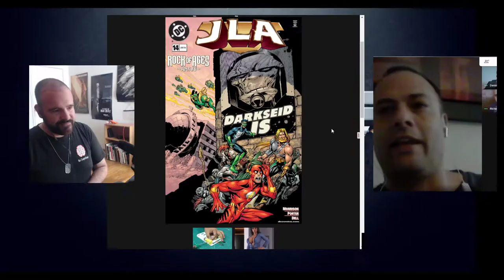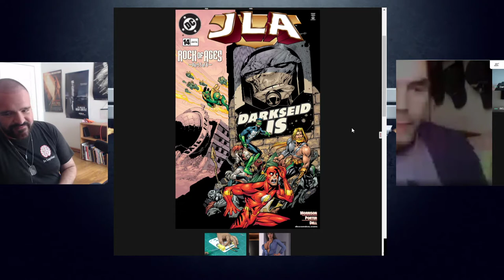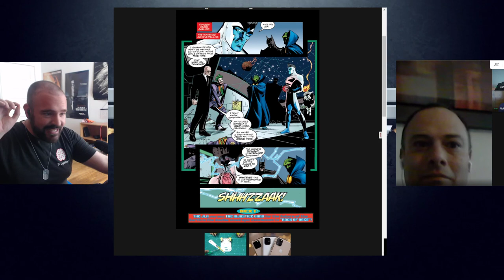Reseña Retro - JLA 14 (BTM 555)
¡En esta ocasión tenemos un comic radical! Justice League 14 por el escritor súper estrella: Grant Morrison